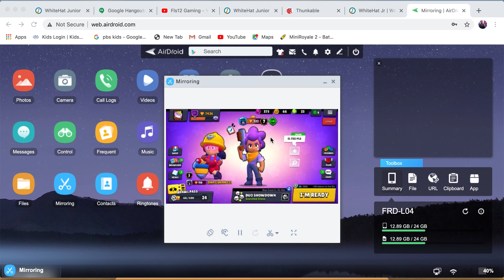Playing Coin Event Shower - Brawl Stars